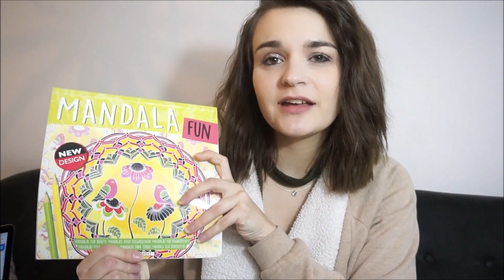DES CHOSES A NE PAS DIRE ...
Melody - 28 ans
Ethan - 3 ans et demi
Théa - 8 mois

↠  Les 10 000 : Août 2017
↠  Les 20 000 : Août 2018
↠  Les 25 000 : Décembre 2018
↠  Les 30 000 : ?

D'enormes Bisoux
Meloudy 😍💕